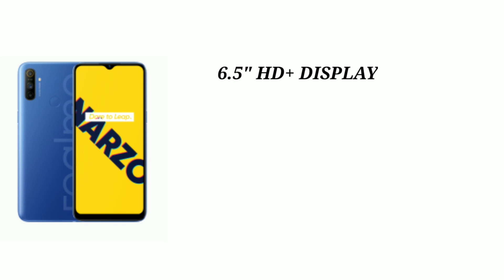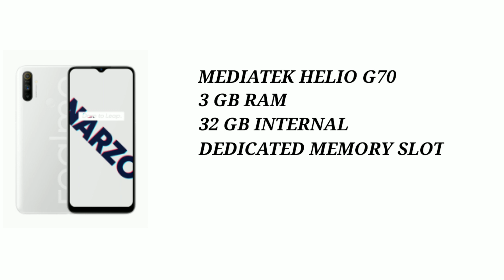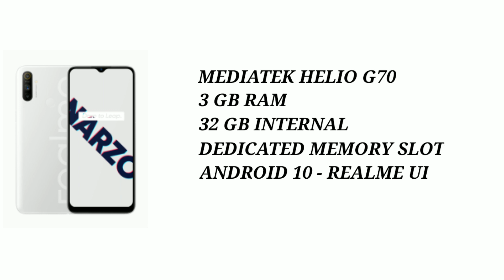Realme Narzo 10 A Spec Review Features Specification Price In Malayalam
Realme narzo 10a comes with 6.5" hd+ display, mediatek helio g70 processor, 3 gb ram, 32 gb internal, 12+2+2 mp rear camera, 5 mp selfie camera and 5000 mah battery. lets check realme narzo 10 a spec review features specification price in malayalam .